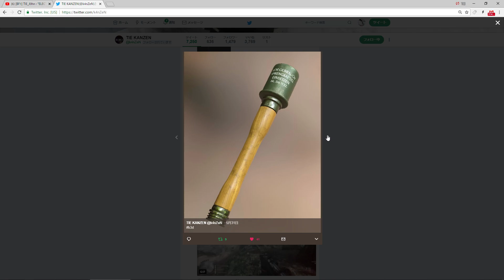[promo][BF1]TIE_J0hn - 超連続キルスナイパーMontage "ELECTRIC CHAIR" | by KANZEN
【Montageは以下リンクから！】